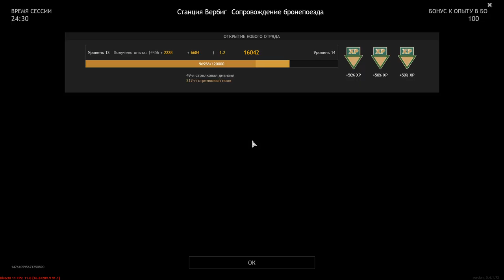One Step To Victory - ENLISTED | Gameplay #50